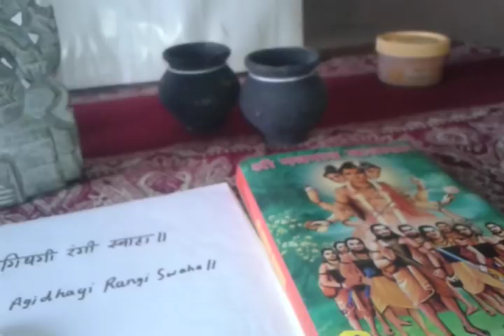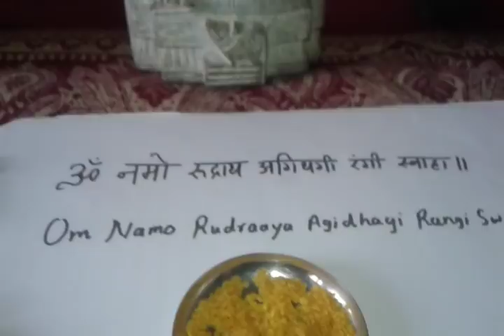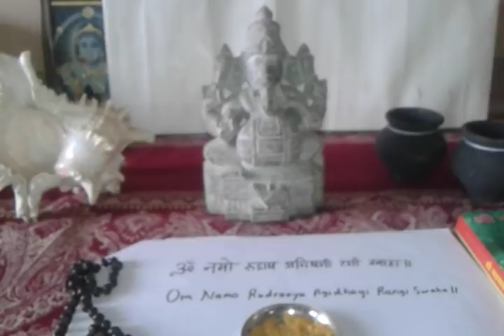पीली सरसों से किसी का भी तीव्र वशीकरण करने का मंत्र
पीली सरसों के बीज / Yellow Mustard Seedsसे  किसी भी  चहेते स्त्री या पुरुष  का वशीकरण करने का सरल और आसान सिद्ध वशीकरण मंत्र.

यह पीली सरसों / Pili Sarsonसे वशीकरण करने का टोटका अत्यंत सरल है और वशीकरण तंत्र नुसार इसका प्रयोग करने के लिए किसी भी प्रकार की पूजा-विधि या दिशा,आसन, मुहूर्त इत्यादि की अवक्ष्यता नहीं है.

पीली सरसों को अपने सामने रखकर विडियो में बताये आसान वशीकरण मंत्र को सिर्फ ६० बार बोलने से सरसों के बीज मंत्र शक्ति से अभिमंत्रित होते है और उनको सावधानी और गुप्त रूप से मनचाहे लड़की-लड़के के सिर पर छिडकने से तीव्र वशीकरण हो जाता है.

Vashikaran Mantra in Hindi to attract any man or woman by secretly sprinkling Pili Sarson/ Yellow Mustard Seeds on the head of that desired girl or boy. Disclaimer- All knowledge published on this channel is for the sole purpose of giving  information about ancient Hindu Paranormal, Supernatural and Tantrik Practices and not to advocate the use of the same for any purpose.